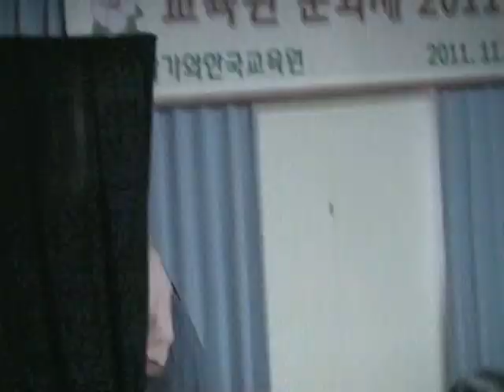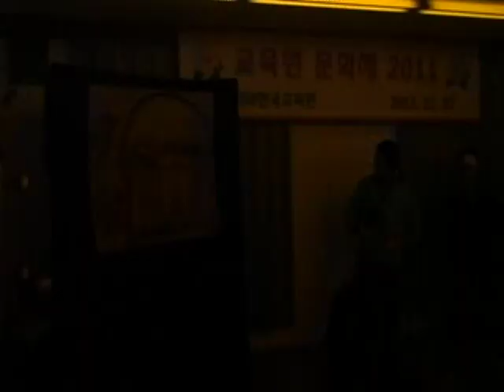흥부와 놀부-연극무지개다리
神奈川韓国教育院文化祭2011　'美しい同行'